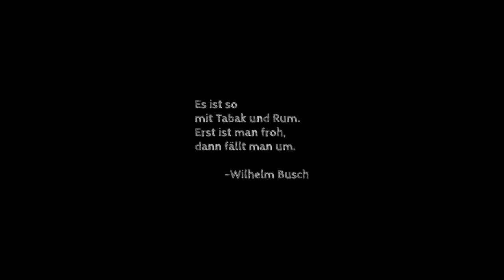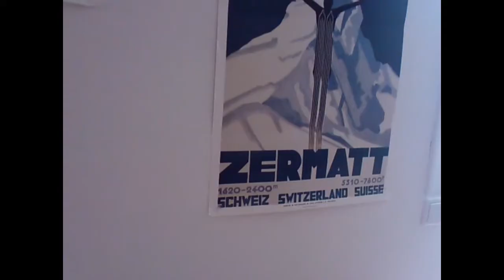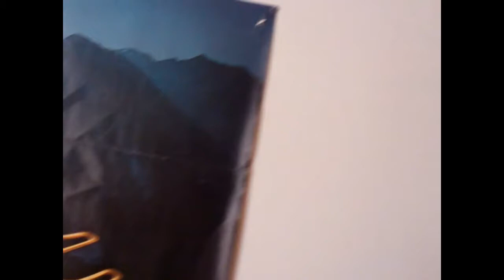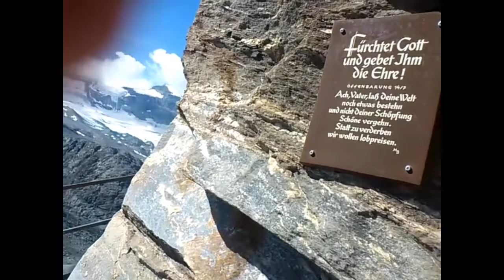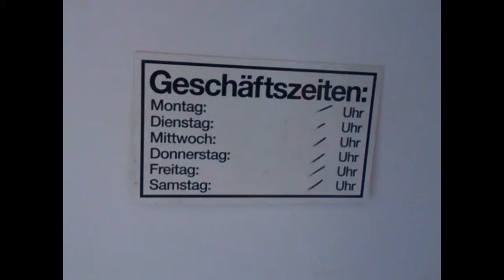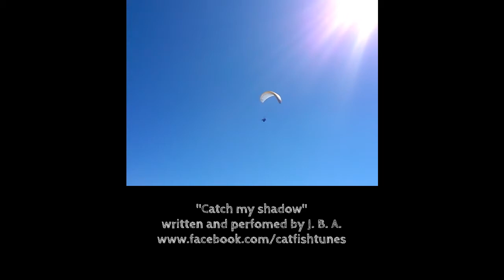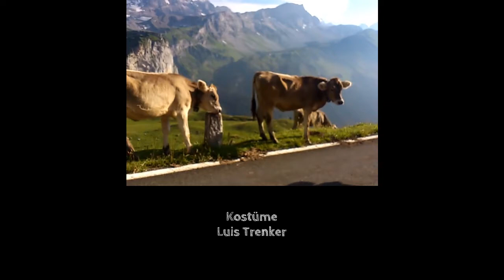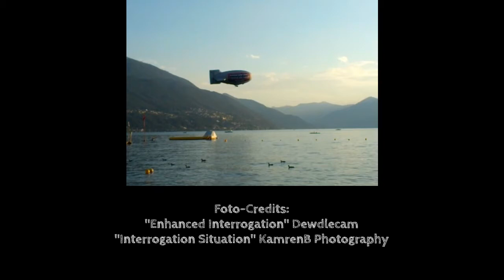MISSION:DREITAUSEND (Full Movie)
eine ABENTEUERCHEN- Produktion

"Im August 2013 sorgte das verschwinden eines kleinen Zettels auf einem Berg in den Schweizer Alpen für große Aufruhr in einem kleinen Ort im schönen Südoldenburg, besser gesagt bei seinem Bürgermeister.
Die Geschichte dieses Zettels, nichts weiter als eine Rechnung für ein Koksbuffet, ist so unglaublich, dass man sie gesehen haben muss, um sie zu glauben..."

Regie: J.B.A.